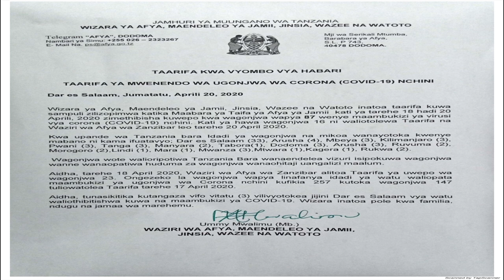Mikoa 17 Tanzania Yakumbwa na Corona/ Wagonjwa 257 wakorona Tanzania /Vifo vipya 3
Taarifa mpya ya wizaya ya Afya juu ya mwenendo wa Ugonjwa wa Corona nchini Tanzania